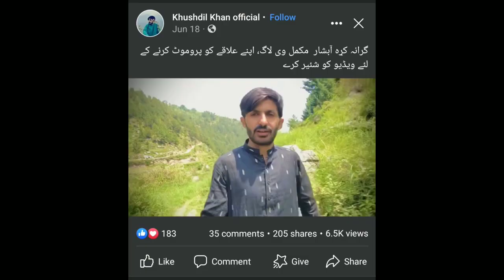Eid trip with friends